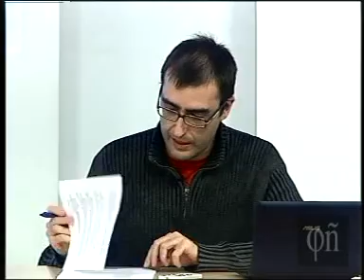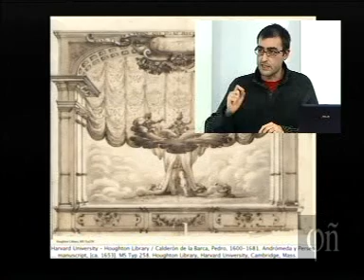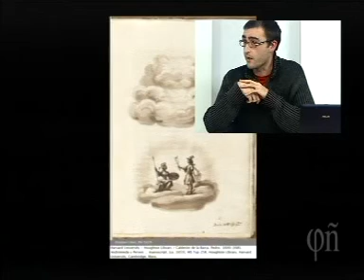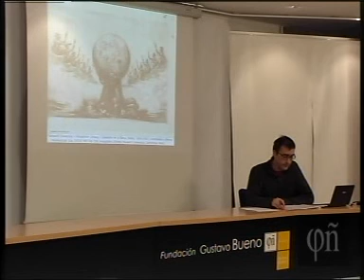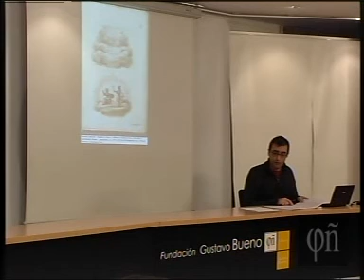La Esencia de la Zarzuela (2) Generaciones de la zarzuela - Raúl Angulo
Raúl Angulo, La Esencia de la Zarzuela (2) Generaciones de la zarzuela, Escuela de Filosofía de Oviedo, martes 28 de febrero de 2012.